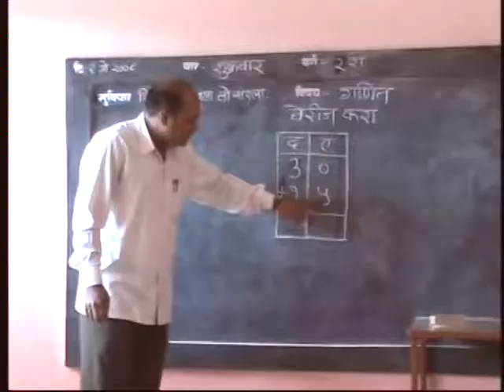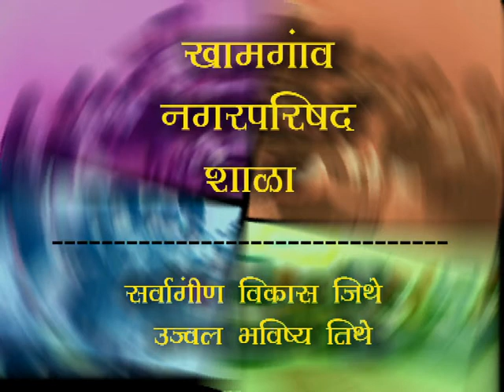khamgao Nagarparishad school advertise final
it's an advertise of khamgao Nagarparishad school.. by sunil khedekar 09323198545.

it's social adv.